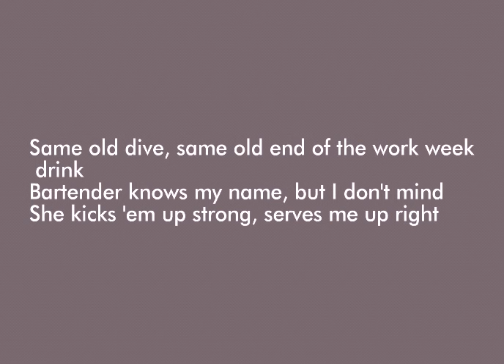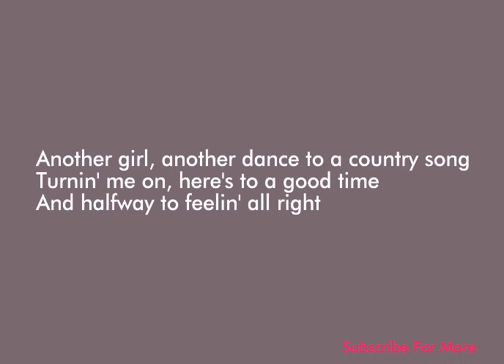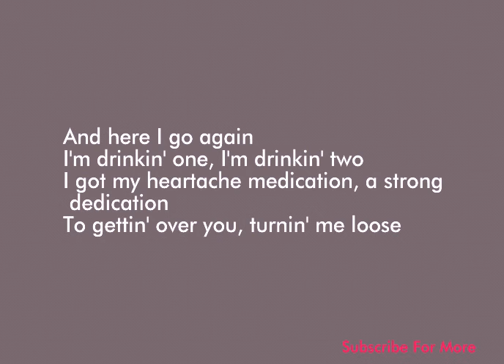Heartache Medication Lyrics -Jon Pardi